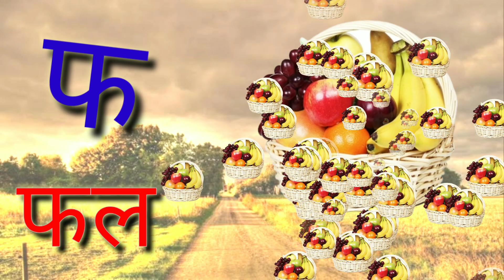क से कबूतर Ka Se Kabutar - Hindi Varnamala Geet Hindi Phonics Song Hindi Alphabet kidsvideos 328